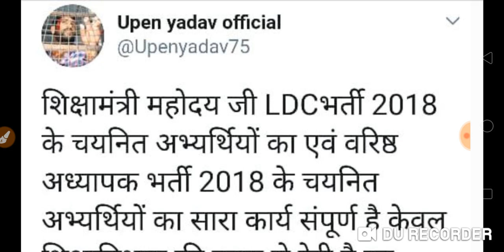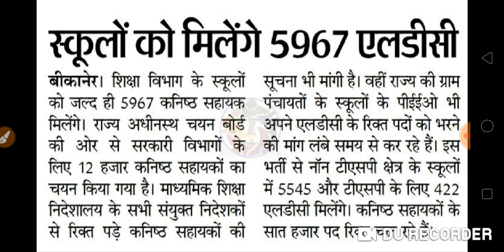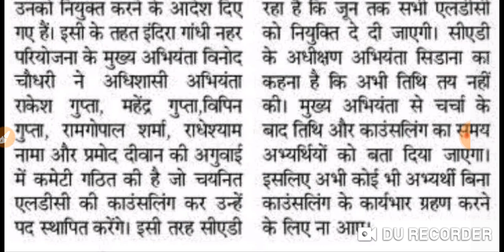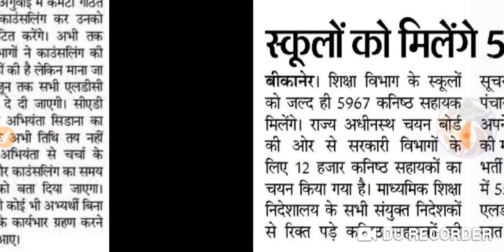LDC जोइनिंग को लेकर ताजा अपडेट, शिक्षा विभाग में जल्द मिलेंगे एलडीसी 587 पदों को लेकर लगातार संघर्ष